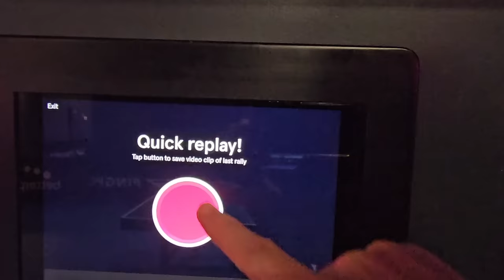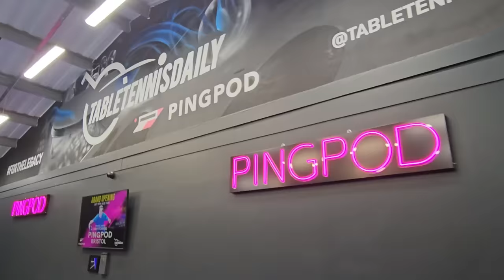We Played Vs Liam Pitchford | Europe's First PingPod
Hey guys!!

We invited UK no 1 and world no 25 Liam Pitchford to open Pingpod UK, the first PingPod in Europe!

TTD and PingPod have partnered up to create an epic, state of the art, fully autonomous table tennis venue in Bristol, UK! We invited players down from the local community to come and have a knock with Pitchford and check out this INSANE venue and tech that PingPod offers!

So enjoy the video and let us know what you think of the latest PINGPOD!

Would you like to see one in your city?